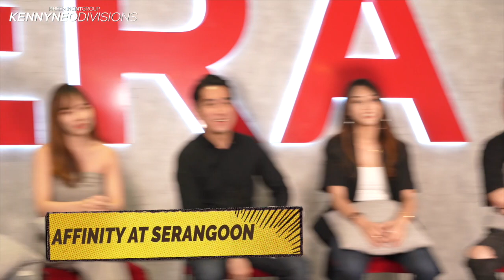KND说什么 Episode 2 is out ! 🎙🔥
In this series, we also have a gameshow, where we invite KND agents to have some fun together. Not only do we work hard, we play hard as well to celebrate our achievements !

Watch this video now to relax and have some laughter !

Youtube : Kenny Neo Divisions
Facebook : ERA Kenny Neo Divisions